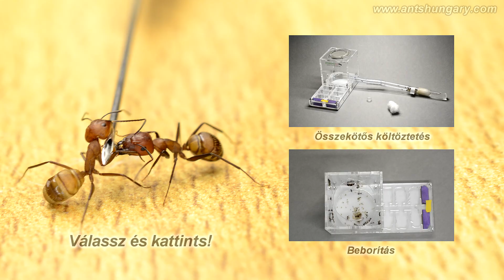Hogyan nevelj hangyakolóniát? - 3/A. rész